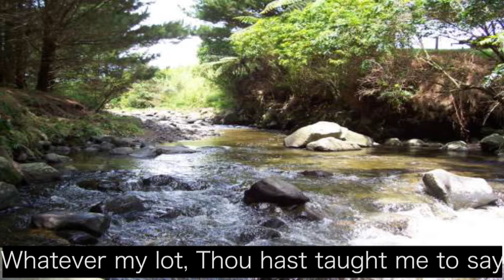Obsession/It is well